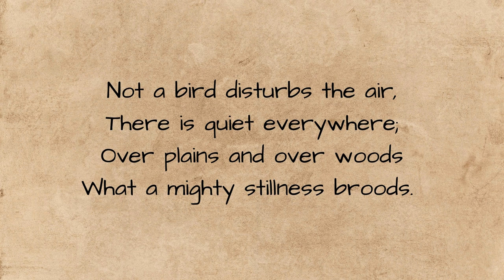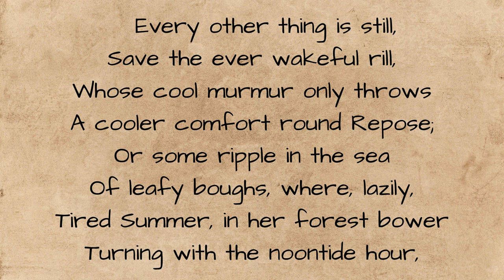A Mid-Summer Noon in the Australian Forest | Charles Harpur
Hello Poetry People!
Images: Canva

Or, lend a helping hand through AmazonAU